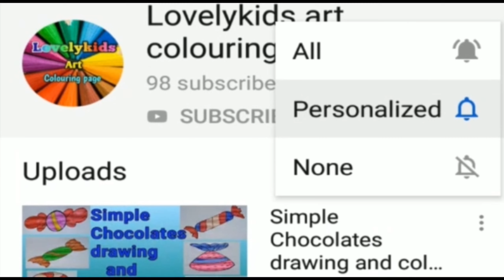how to draw sandwich#colouringforkids#videoforkids#simpledrawing#easydrawing#drawingforkids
Hello kids.

In this video shows that how to draw a cute sandwich 🥪 drawing and colouring